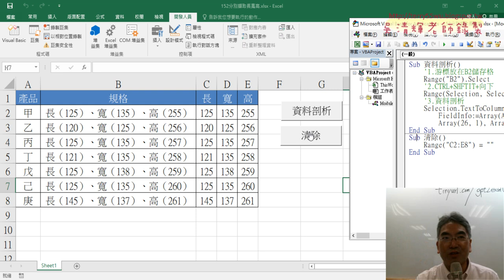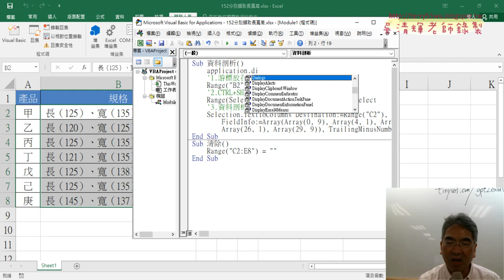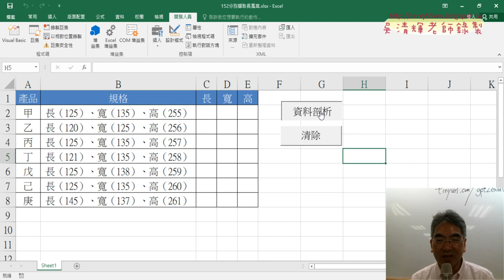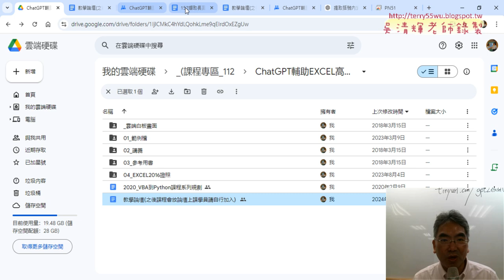09 VBA關閉訊息提示